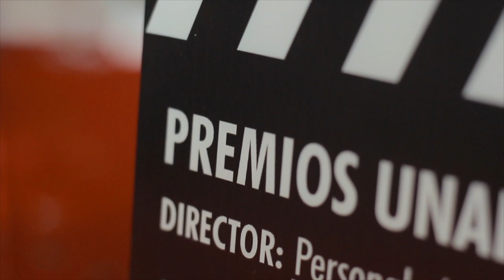Momentos inolvidables Premios UNAL 2019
Vuelve a sentir la emoción de escuchar y ver a los ganadores de los Premios UNAL 2019
Mira los videos de las dependencias en la lista de reproducción: shorturl.at/oCDR2